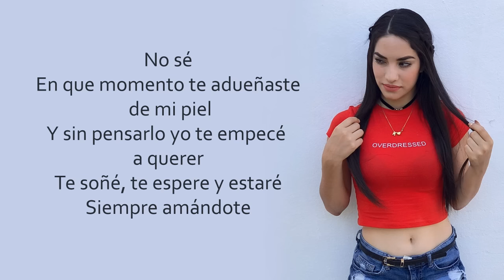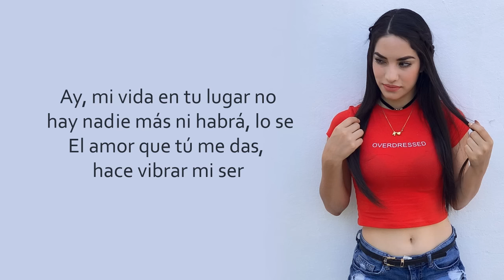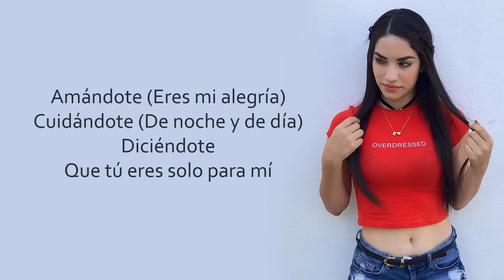Kim Loaiza, JD Pantoja - Amándote (Letra / Lyrics)